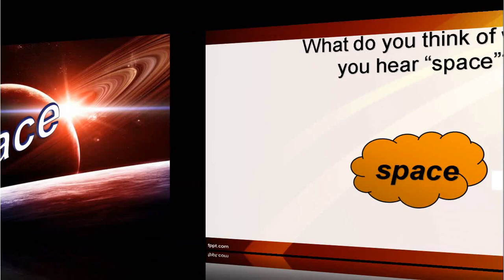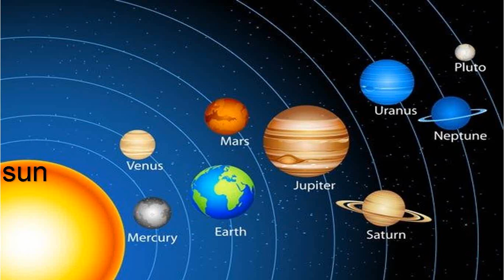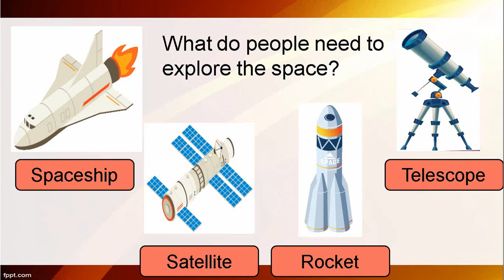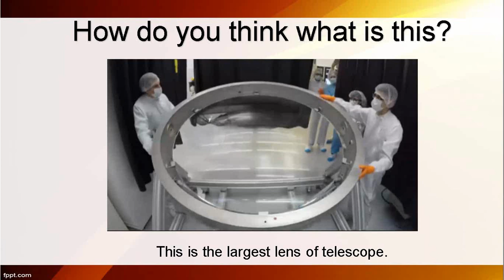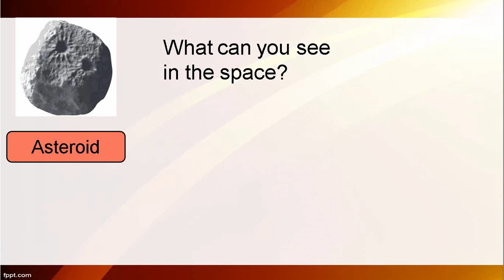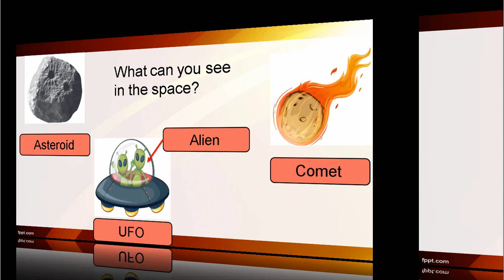Space. Planets and useful vocabulary. Таємничий космос та назви планет на англійській мові.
Чи багато ви знаєте про космос? Вивчайте нові пізнавальні факти англійською мовою та збагачуйте свій словниковий запас.

00:00 Introduction
00:15 Presentation of the topic
01:00 Planets
03:14 Things for space exploration
04:32 Time to think
05:46 What can you see in space?